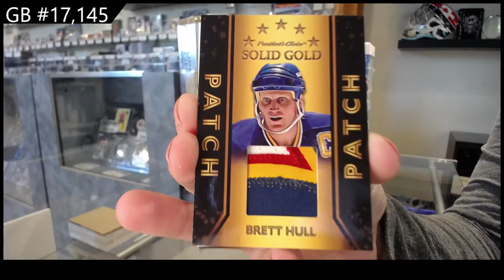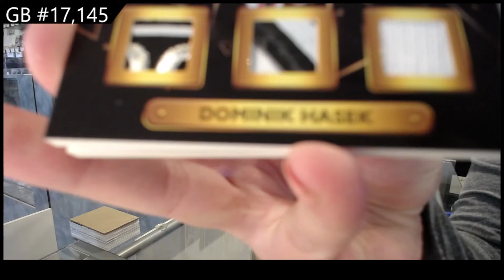21-22 President's Choice Solid Gold Hockey Box Break - C&C GB #17,145